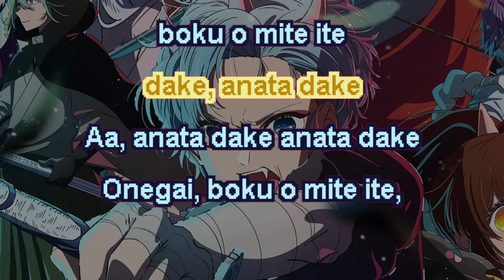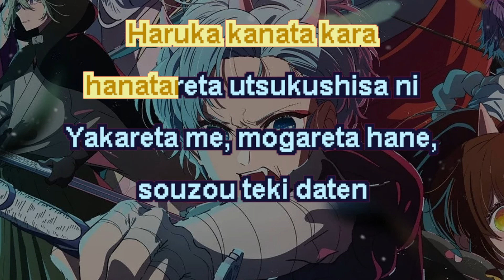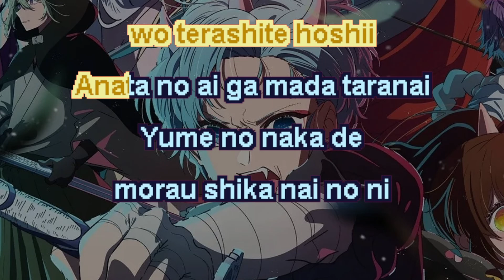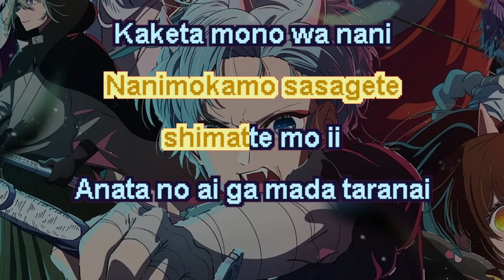Karaoke -「Fatale」- Oshi no Ko Opening 2 - Full - Guide Music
I hope you like it, enjoy singing!!! Remember to watch the original song. I would appreciate a lot your likes and subscriptions.

If you want the Karaoke version of a song, answer this google form:

Mata yume kara sameru,
nureta mabuta o akeru
Kuruoshi hodo omoinokosu,
toi hi no muryoku-sa o norou

Mi o yaka reru yona
zetsubou mo kate ni wa narou ka
Akogare ni kogareru mama
moyashi tsuzukete iru

Kirakira ohoshisama
yado shita anata no eyes
Karakara kawaite
kawaisona lack of ai?

Subete o kodoku kara
sukuu mabushii hikari
Boku ni dake ochiru kage
wa anata no sei?

Chimeiteki na ketsu
raku o kureta ne
Migattena kyosei,
kuruwasareta sei

Onegai, koewokikasete,
koewokikasete
Karamatte yugande
shimatta kizu sae

Kureta no wa anata
dake, anata dake
Aa, anata dake anata dake
Onegai, boku o mite ite,

boku o mite ite
Shukumei ni kizama reta itami
sae buki ni shite
Itsuka no kokai

sura teraseru yo ni
Anata ga inai to ikiteikenai
Nanimokamo sasagete
shimatte mo ii

Anata no ai ga mada taranai
Kaketa mono wa
nani de umetara ii?
Chimeiteki, chimeiteki,

chimeitekina ai
Unmeiteki, unmeiteki,
unmeitekina
Hitsuzenteki, hitsuzenteki,

hitsuzentekina ai
Boku o mite ite ne,
saiai no fataaru!

Kirakira ohoshisama
yadoshita anata no eyes
Karakara kawaite
kawaisou na lack of ai?

Haruka kanata kara
hanatareta utsukushisa ni
Yakareta me, mogareta hane,
souzou teki daten

Arayuru shikai wo jakku
Sono kagayaki wa egoisutikku
Mune no oku shimatta kanjou sae
Hipparidashite shouka shite

Boku to iu unmei wo zenbu
dakishimete yuku
Mabushisa de kono mi

wo terashite hoshii
Yume no naka de
morau shika nai no ni

Chimeiteki, chimeiteki,
chimeitekina ai
Unmeiteki, unmeiteki,
unmeitekina

Hitsuzenteki, hitsuzenteki,
Hitsuzentekina ai
Dare no mono demo nai,
saiai no fataaru!

Nando kuyanda darou
Nando norotta darou
Dore hodo no koufuku
wo soisoi dato shitemo

Mitasareru koto no nai utsuwa
Nando yumemita darou
Nando negatta darou
Boku no mune de umi

tsuzuketeiru kizu
wo naderu te wo
Kono butai de agaku
koto wo yamenai

Tada hitotsu no ai ni chikazukitai
Kataku sadamatta kono shukumei
Ano hoshi no hikari
kara koboreta yami

Nanimokamo sasagete
shimatte mo ii

Kaketa mono wa nani
de umetara ii?
Chimeiteki, chimeiteki,
chimeitekina ai

Unmeiteki, unmeiteki,
unmeitekina
Hitsuzenteki, hitsuzenteki,
Hitsuzentekina ai

Boku o miteite ne,
saiai no fataaru!
Saiai no fataaru

Anime : Oshi no Ko
Song Title : Fatale
By: GEMN